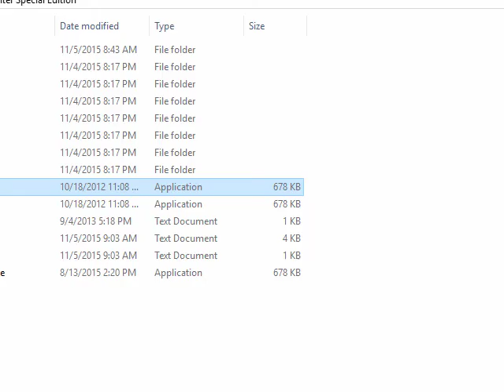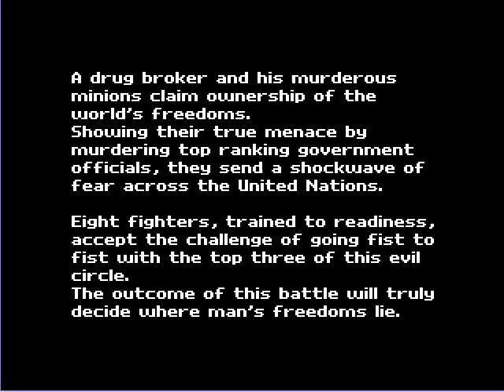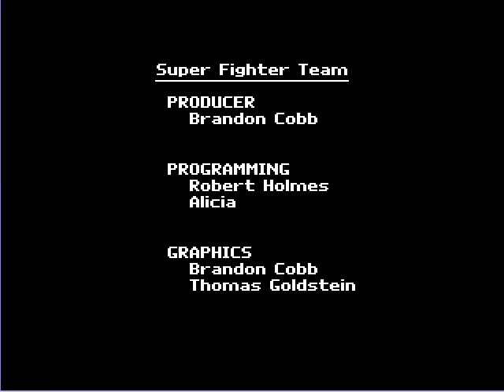Worst Fighting Game: Super Fighter Special Edition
“While [other companies] have been in the retro publishing business for years, Super Fighter Team managed to eclipse them all with a single release.” - IGN.com

I'm not sure which is worse between the Kurumi DLC (which restores Kurumi into the roster; she was taken out from the Steam version) turning this freeware game into something that costs 4 dollars according to EigoManga, the game being a shoddy Chinese Street Fighter II knockoff from the start, the random Gradius enemies that show up or that the characters are so pathetic that a few laser blasts are adequate to make them drop like flies (and that they are even more fragile than a Big Core).